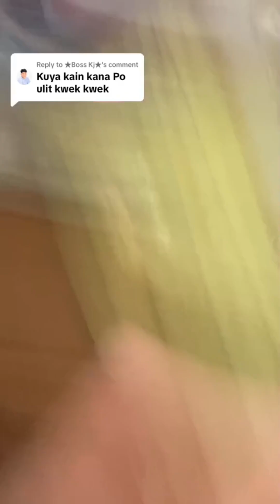tawiran ng kaluluwa | Random content compilation !